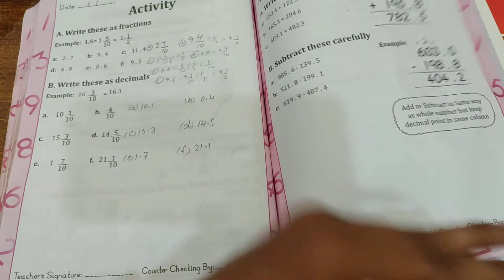Hifz C Math W4 D18